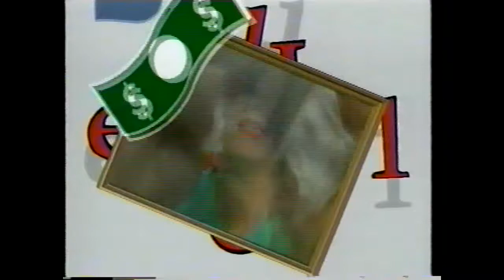Evelio Taillacq y Gladys Rodríguez presentan Hello Wapa y La Gran Noche de Hello Wapa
El dinamismo, la soltura, el entusiasmo, el cariño y el respeto entre los animadores, productores, técnico, modelos y el público en general eran los elementos que, junto con la sencillez de los juegos, ayudaron a conseguir que el programa se colocara y mantuviera en primer lugar de rating durante años.